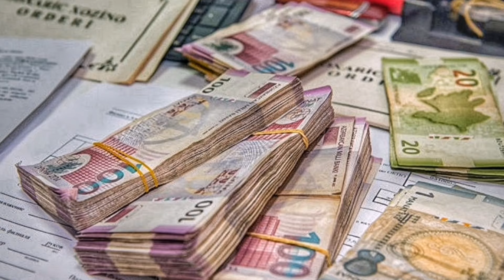TƏCİLİ XƏBƏR:Əhaliyə ŞAD XƏBƏR – Bu ərzaqlar UCUZLAŞACAQ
Video ilə əlaqəli problemlər olduğu halda ŞİKAYƏT etməzdən əvvəl bizə yazmağınızı xahiş edirik

xəbər, xeber, yeni xəbərlər, son xeber, xəbərlər yeni, gunun xəbərləri,
son xəbərlər, son xeberler, təcili xəbərlər, xeberler, gundelik xeberler